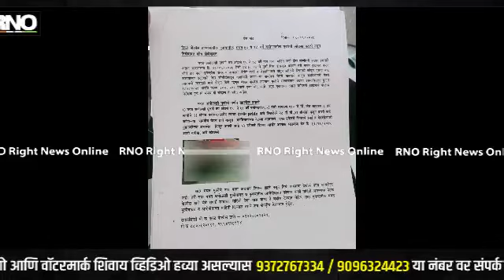NEW MUMBAI | मयत मुलीची ओळख पटली नसून शोध चालू माहिती मिळाली तर नेरूळ पोलीसांना संपर्क साधा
नेरूळ पोलीस ठाण्यातील गुन्ह्यातील   मयत 15 ते 18 वयोगटातील मुलीची ओळख पटली नसून तिचा शोध नेरूळ पोलीस स्टेशन निरीक्षक  राजेंद्र चव्हाण घेत आहेत. याबाबत कुणाला माहिती मिळाली तर नेरूळ पोलीस स्टेशनला संपर्क साधावा असे आवाहन चव्हाण यांनी केले आहे.
byte - राजेंद्र चव्हाण